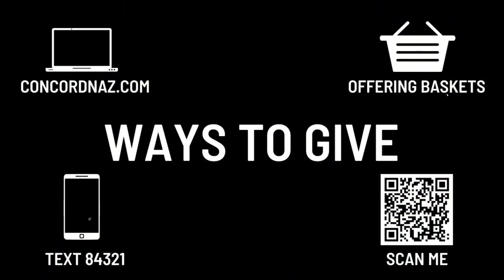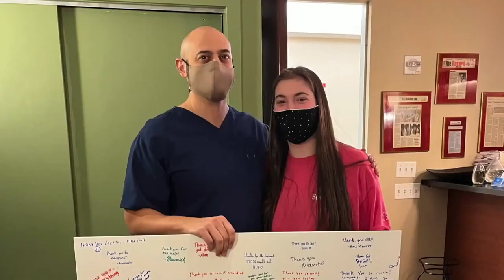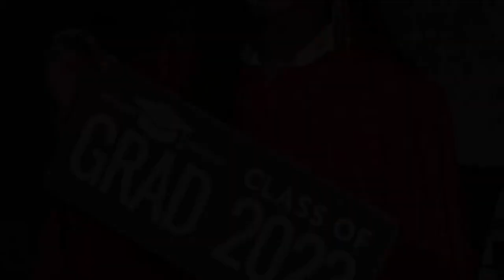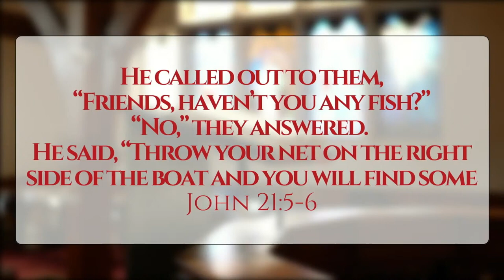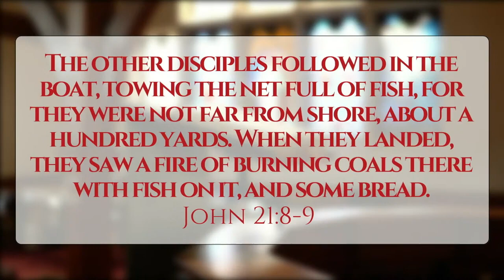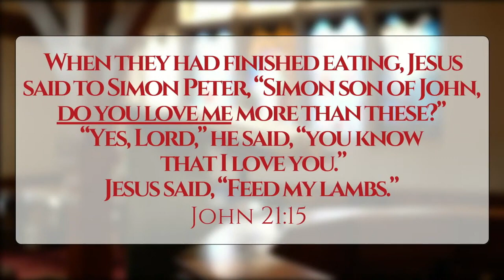Questions Jesus Asked: Week 3 | SERVICE | 05.28.23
Thank you for joining us for service! Today, Pastor Jason is continuing our series called "Questions Jesus Asked" !